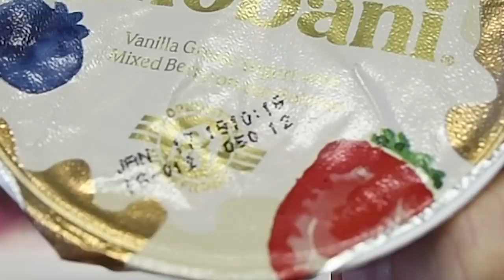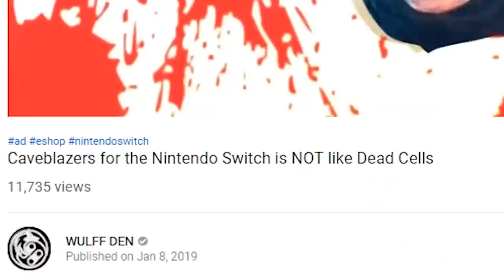You Will Be ADDICTED To THIS Nintendo Switch Game